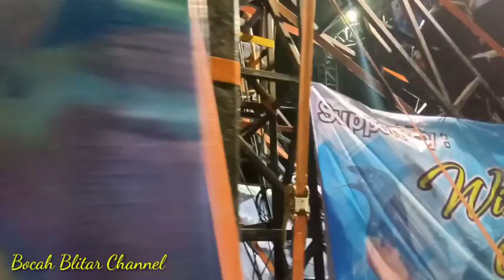BREWOG AUDIO FINISH JAM 2 KARNAVAL DUWET